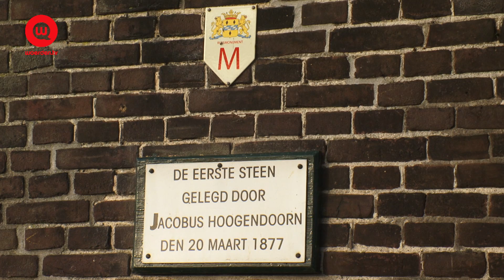Woerden.TV | Kids krijgen rondleiding langs monumenten